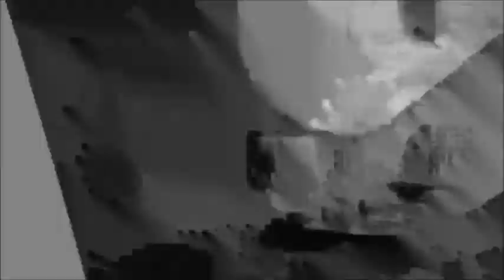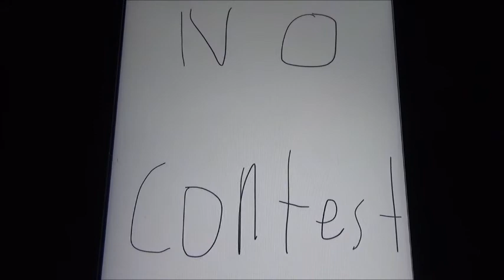Sally vs Uncle Chuck Battle 39